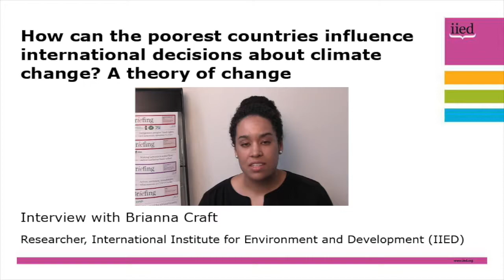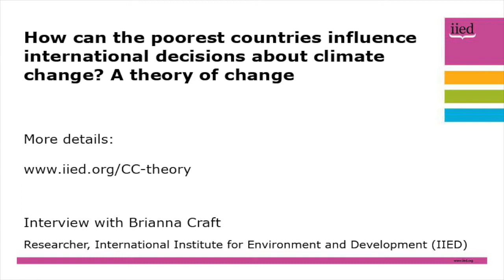How can the poorest countries influence international decisions about climate change?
Brianna Craft, researcher at the International Institute for the Environment and Development (IIED), explains the results of an exercise tro gather feedback on a theory of change exploring how the world's poorest countries could increase the influence of their climate diplomacy.

IIED will continue to think through how the poorest nations can increase their influence through diplomacy. This year, we will update our theory of change and craft a strategy for helping the LDCs engage, concentrating on practical actions and recommendations.